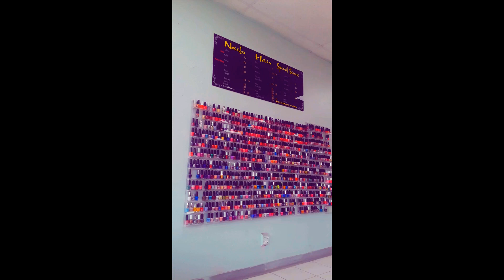Haircut, Haul, and Happy Birthday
I haven't gotten my hair cut by a pro since 2019 so this trim was much needed. My pink top is from Express and the sunglasses are from a store in Katy Mills Mall called TX7. The dress is from Zara Ended the evening with a birthday dinner at @seasons52freshgrill

Song is Don't Kill My Vibe by Yeseo

For most ootd videos I won't be posting links to the items worn since most of them are no longer available or are older clothing items. If you'd like to find similar items and be more eco-friendly use my link below to get $10 off your first purchase at ThredUp an online consignment store or just find items you already have in your closet.